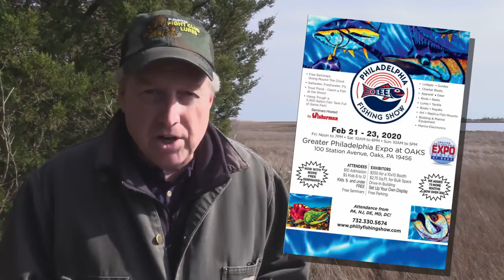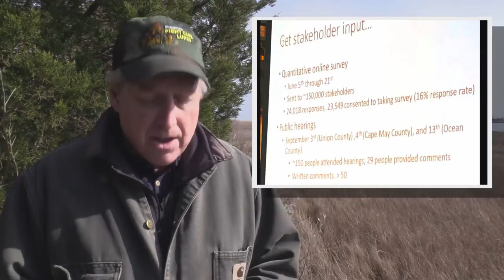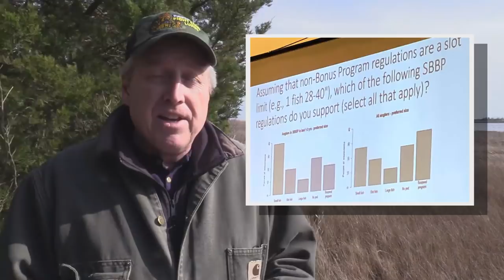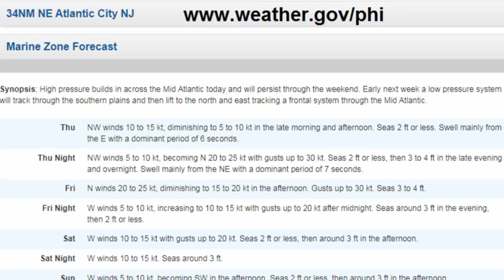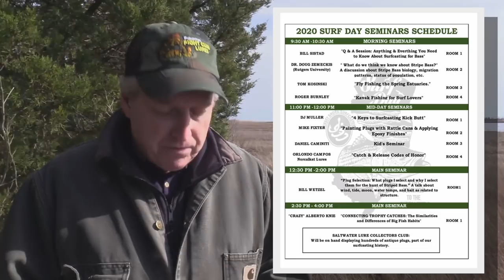February 20, 2020 New Jersey/Delaware Bay Fishing Report with Jim Hutchinson, Jr.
Bird play off Sea Isle City? This week’s video forecast from the Jersey Shore shows the earliest signs of spring along the coast, along with one late winter monster tautog in Cape May going nearly 20 pounds!  White perch continues attracting most of the shorefront attention, with bloodworm bits fooling more and more of those early season striped bass.  Remember the back bay season officially reopens on March 1 with new regulations of one striped bass at 28 to less than 38 inches in length.

While some folks are unhappy with the adoption of the striped bass bonus program (SBBP) as of May 15 with one at 24 to less than 28 for tag holders, this week’s video forecast shows info taken from the November 7 meeting of New Jersey’s Marine Fisheries Council which could shed a bit more light into the public’s majority view.  Late Wednesday night the state of Delaware issued emergency regulations establishing Delaware’s recreational striped bass fishing limits at one-fish-per day with a “slot limit” size of 28 through 35 inches, except for the period from July 1 through Aug. 31, when the allowable slot limit size is 20 through 25 inches in the Delaware Bay, Delaware River and their tributaries.

Several great shows ahead this week, including the three-day Philadelphia Fishing Show in Oaks, PA featuring over 40 fresh and saltwater seminars presented by The Fisherman Magazine.